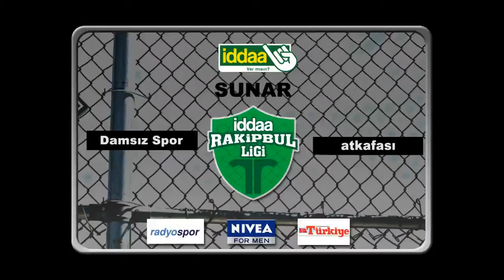Damsız Spor - atkafası